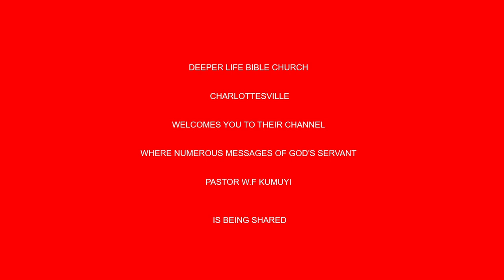The Tragedy of Neglecting So Great Salvation BY PAS W F KUMUYI